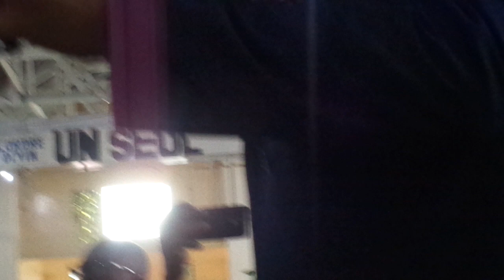Julien Joseph in Haiti 01350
Mr. Joseph escorted a delegation from US to Haiti . He is speaking in the church were he was an orphan, years ago.